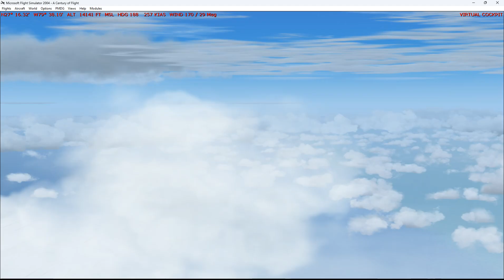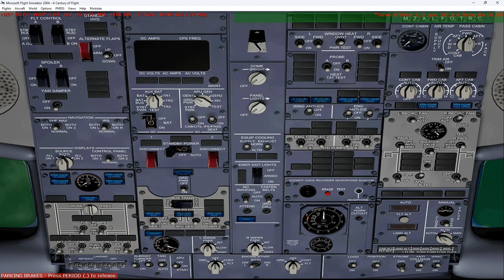FS2004: KJFK-KPBI PMDG B738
Approach and landing into Palm Beach, FL(KPBI) with hurricane Debby off the West coast of FL.
Lightning strike and high winds on approach/final.